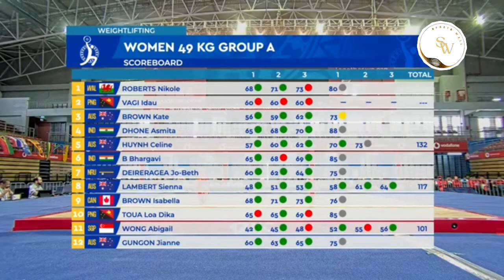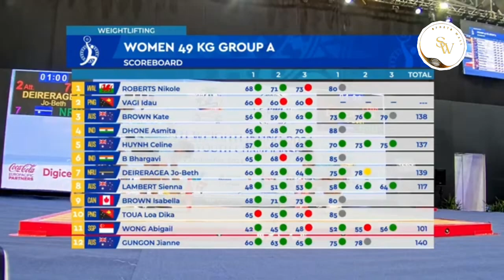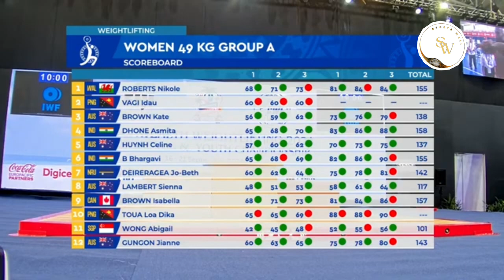COMMONWEALTH CHAMPIONSHIP 2024. YOUTH AND JUNIOR. 49 KG CATEGORY. CLEAN AND JERK EVENT